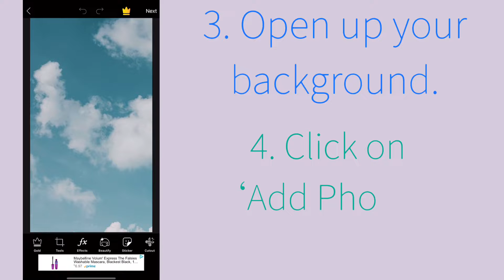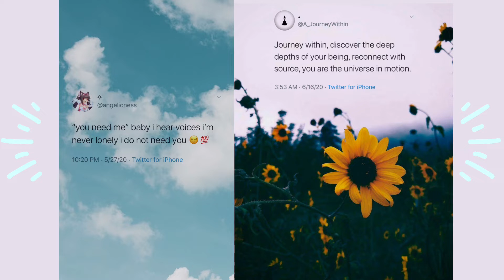HOW TO MAKE AESTHETIC TWITTER QUOTE EDITS ✨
Here’s a new video on how to do aesthetic Twitter quote edits! It’s pretty simple and you only need one app. Hope you guys find this useful and fun.

APPS USED:

PICSART (Available on both iOS and Android)